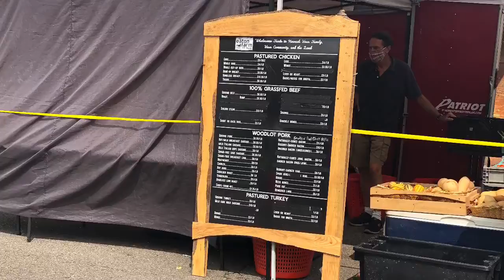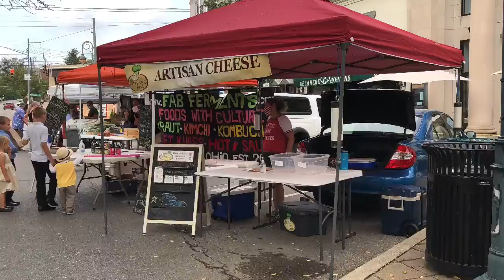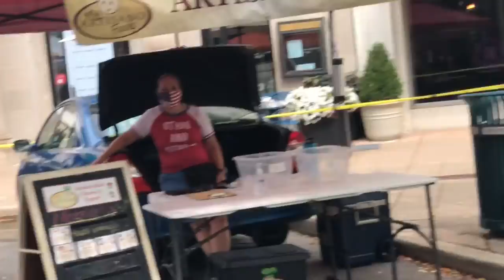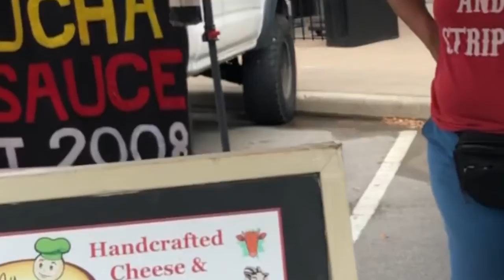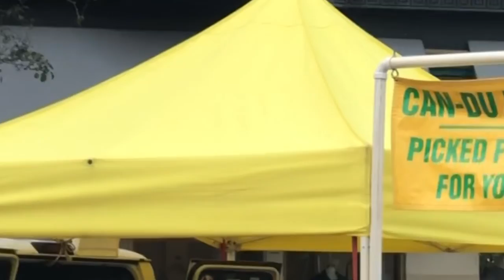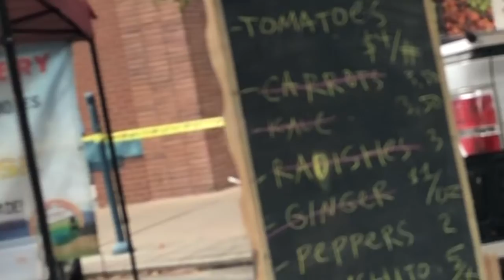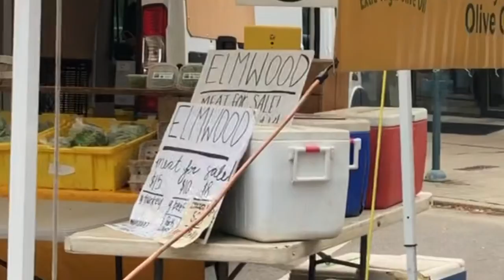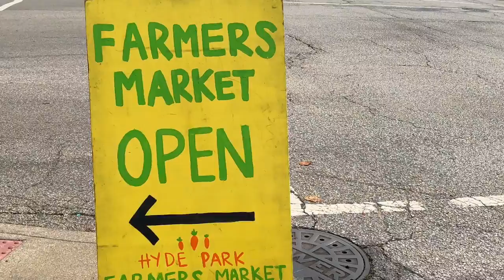An Overview of USA LOCAL Farmer MARKET During COVID 19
अमेरिका का रविवार बाजार..USA Farmers Market ...
अमेरिका की सब्जी मंडी